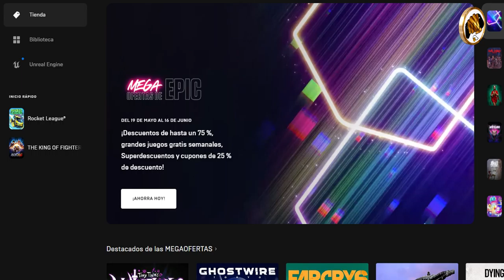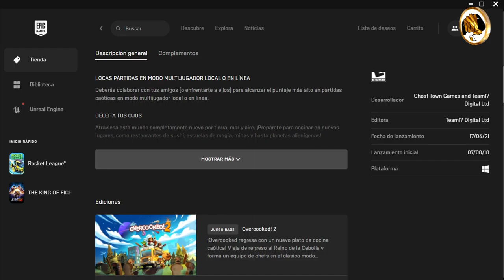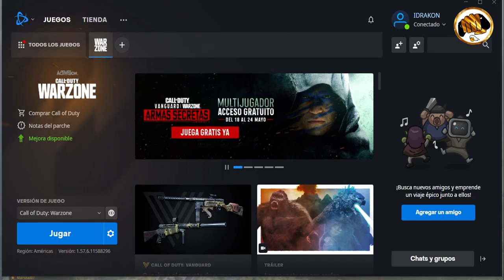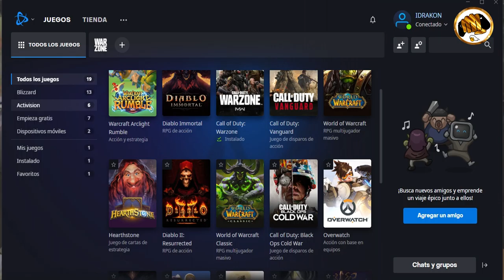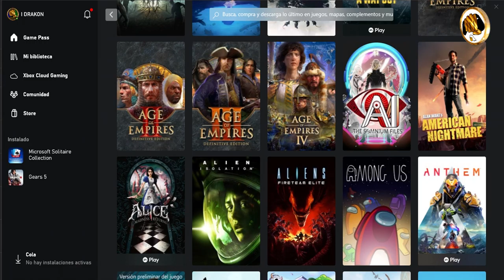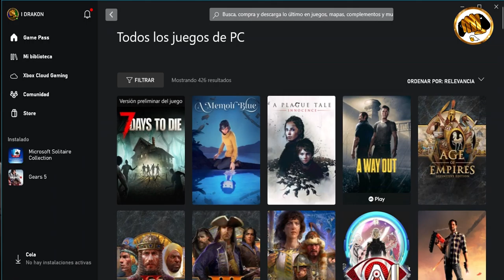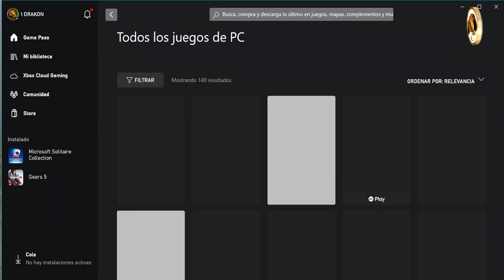Gvlogs Juegos que te regalan las plataformas de juego